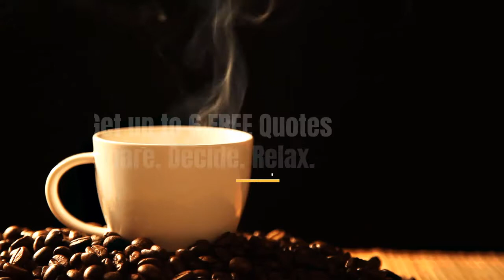Coffee Service For Small Offices - Office Coffee Services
No matter where you work, we'll get you the cheapest price on coffee service for your office. See for yourself

Coffee service for small offices.

Our suppliers will bring you the latest cutting-edge products available in coffee brewers, filtered water cooler and office coffee equipment.

How to Get Coffee Service for Small Offices. It's as easy as completing our 30 second form and getting  quotes in minutes.

Keep productivity and employee satisfaction up with affordable office coffee services, delivery, and supplies from top brands.

Office Coffee Deals offers the best products, equipment, and service to meet the needs of any workplace. Get your coffee delivered today and save.